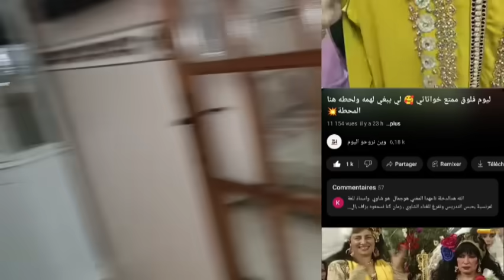وأخيرا النتيجة بانت الله يبارك😁🥰مشترياتي للذخول المدرسي😎محلا نقا لوكان يبقى💥💥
::مع وصفة بنينة وابتسامة جميلة ،يومياتي اناو عائلتي مرحبا بيكم معنا، مع نشاطات و ترتيبات .
رقمي الواتساب للعمل

افكارواسرار_مع_دير VideoGuru